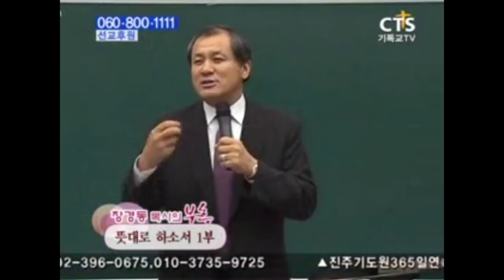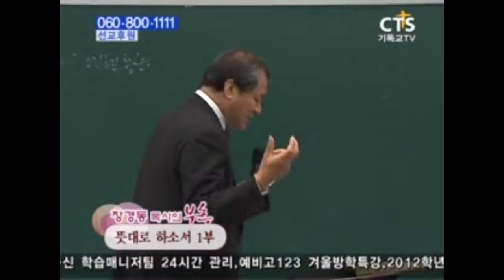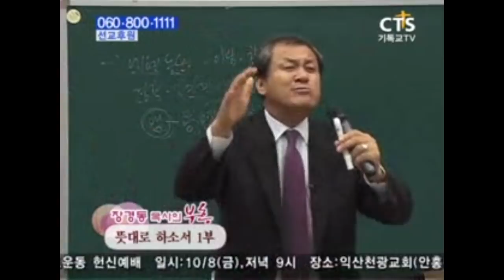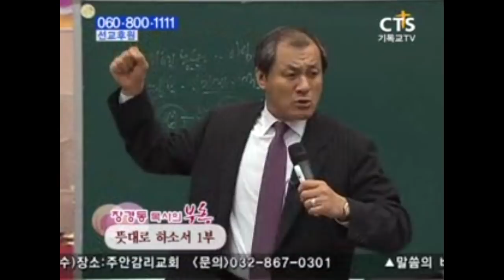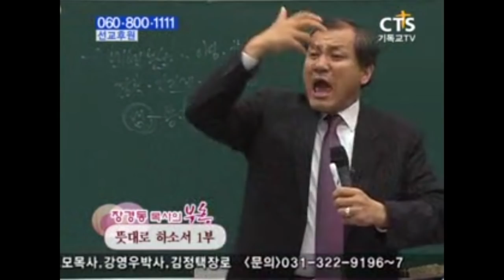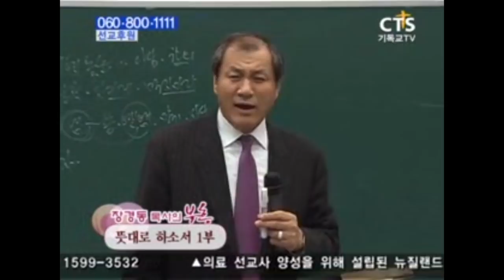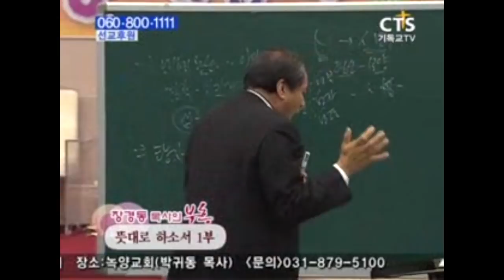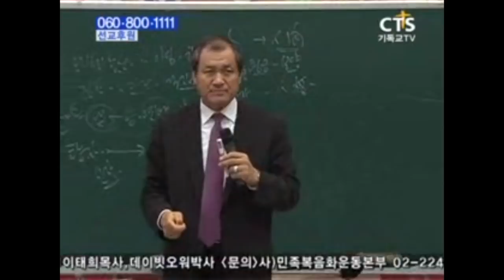장경동목사 부흥시리즈 | 뜻대로 하소서 1부 [CTS JOY]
설교 제목 : 뜻대로 하소서 1부

뜻대로 하소서 2부 →